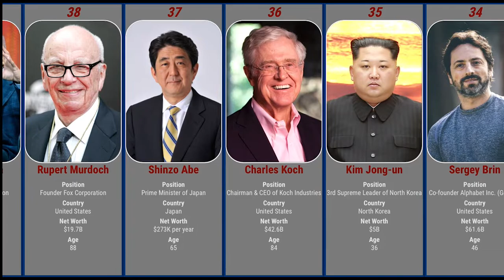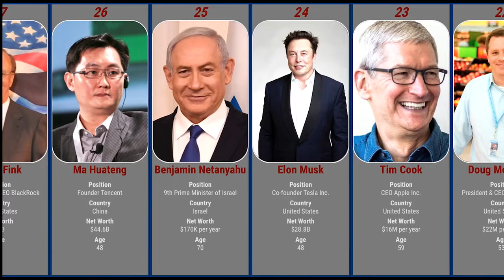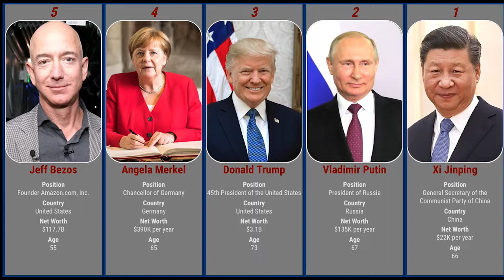Most Powerful People who rule the World Comparison: Who is the number one Trump, Bezos or Putin?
The video compares the 50 most powerful people in the world who rule the world.

The places are awarded according to the following criteria, among others:
- power over human capital and financial capital.
- the level of influence on world political events
- according to the influence of the Organisation on world events

The following data is displayed about the persons: Political/economic position, country, net worth, age

Note:

Since this is the 2018 Most Powerful Persons ranking, there are some people
who are no longer in office and have lost their influence.
In order to keep the list as up-to-date as possible, I have exchanged the person with the new people in the important positions, e.g. Mario Draghi has been replaced by Christine Legard, she is the new president of the European Central Bank, or Theresa May by Boris Johnson.
I will make an updated version of this when the new Forbes list of the most influential people in 2020 is published.

Data Sauce: Forbes The Celebrity 100: The World´s Highest-Paid Entertainers 2019

The following positions are represented among others:

Founders of the world's largest corporations (Amazon Jeff Bezos, Microsoft Bill Gates, Bloomberg, Facebook Mark Zuckerberg, Google Larry Page, Tencent, Tesla Elon Musk, Alibaba Jack Ma,
Personen die viel Kapital verwalten
President of the World Bank, President of the European Zentral Bank, President of the FED